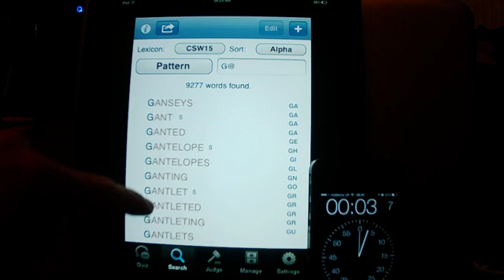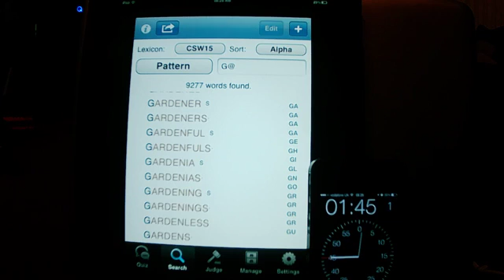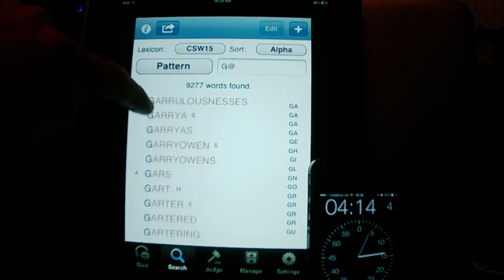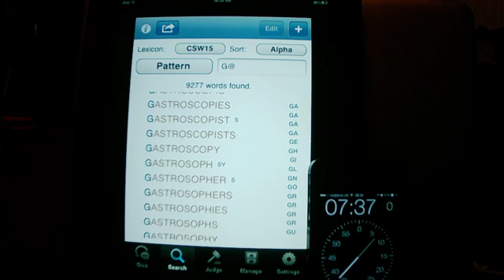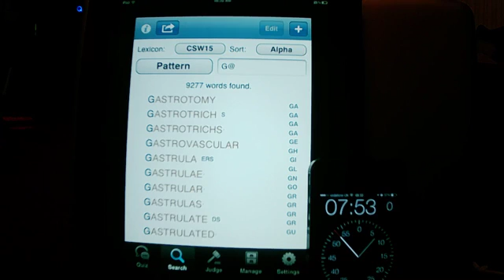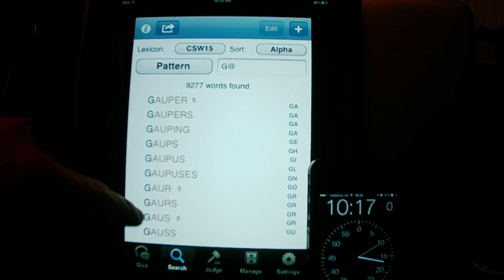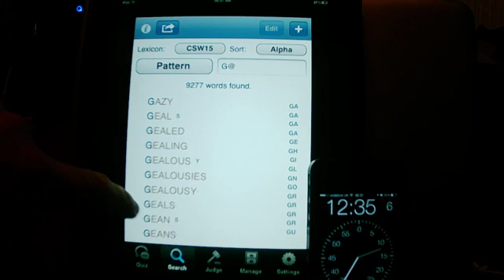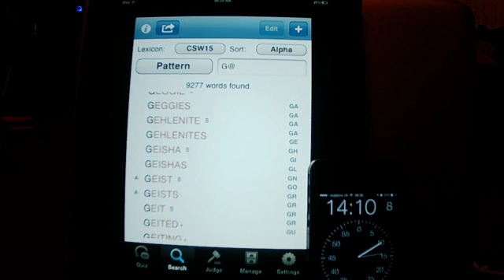Collins Reading Aloud Project part 107 GANTELOPES to GELATE